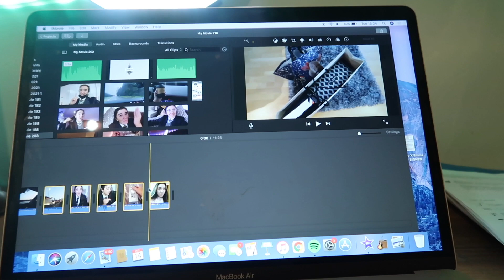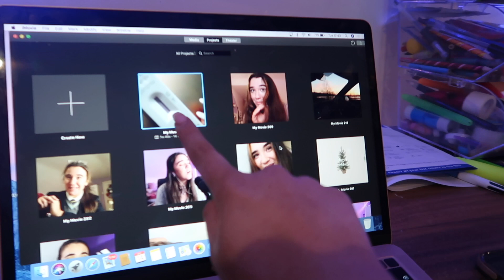WORK EVENING IN MY LIFE | VLOGMAS DAY 16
Happy December! I will be posting vlogs every day in December and covers of songs on a Friday. There may be some extra videos throughout this month so watch out...

love u,
Emma